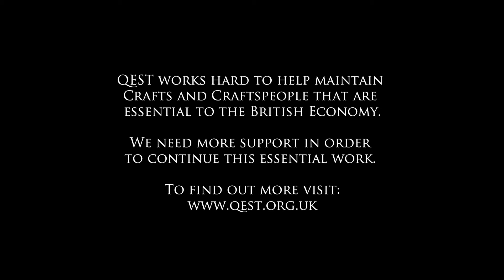Queen Elizabeth Scholarship Trust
The Queen Elizabeth Scholarship Trust (QEST) supports the training and education of talented and aspiring craftspeople through scholarship and apprenticeship funding, sustaining vital skills and supporting Britain’s cultural heritage. Over the last 30 years QEST has awarded £5m to over 600 individuals working across the UK in 130 different disciplines, embracing craft in its many and evolving forms.